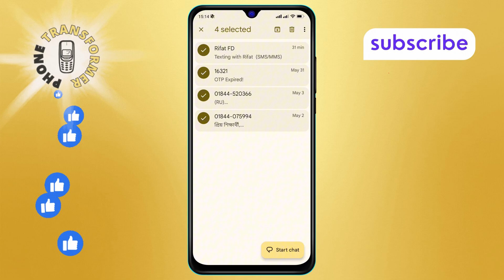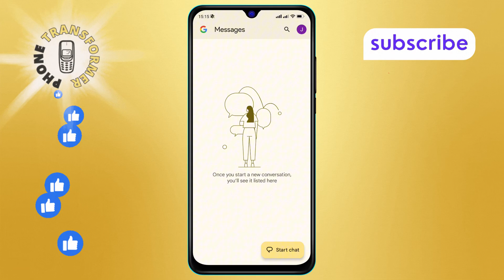How to Delete All Text Messages on Android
Struggling with too many text messages cluttering your Android phone? Learn the simple steps to delete all text messages at once. This quick guide will help you clear your inbox and free up space on your device. Follow along for a straightforward solution to manage your text messages effectively.

- How to delete multiple text messages on Android
- Clear all text messages Android
- Delete all SMS Android
- Remove all text messages Android
- Android delete entire message history